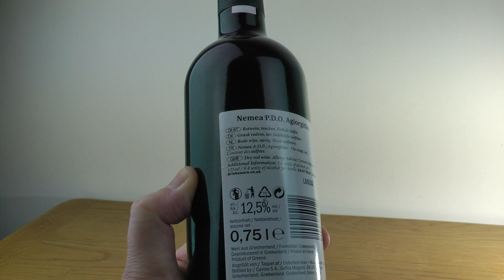Lidl Nemea Agiorgitiko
2015. At £4.99 from the Lidl chain of supermarkets, this is very good value indeed. Smooth, well balanced, quaffable. Better than most red wines at this price point. Strongly recommended.